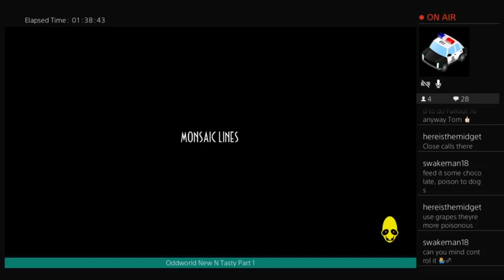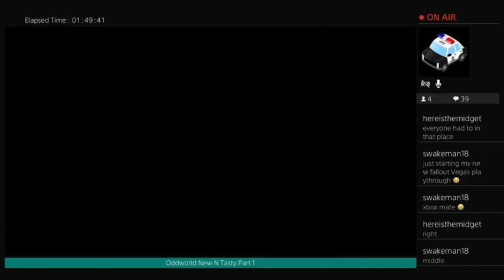Oddworld New N Tasty Part 3: Monsaic Lines and Scrabania